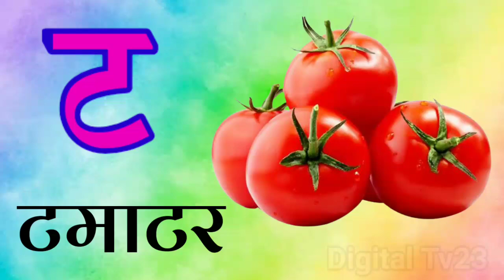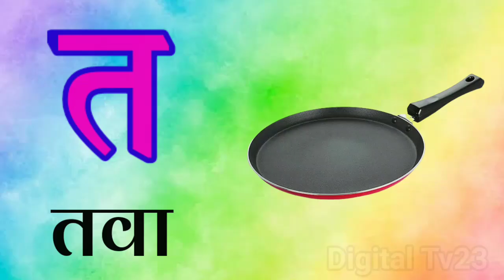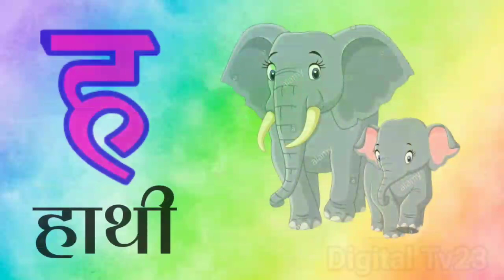K se Kabutar Kha se Khargosh | क से कबूतर ख से खरगोश हिंदी वर्णमाला